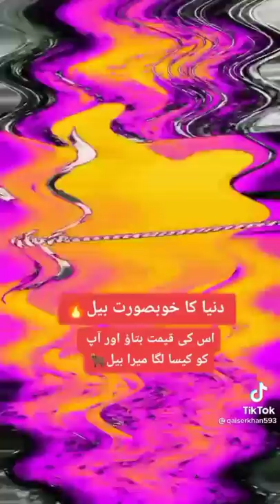Tik Tok Eid Ul Adha Special | Cow Tik Tok | Cow Videos | Qurbani | Qurbani Ke Janwar | Bakra Eid